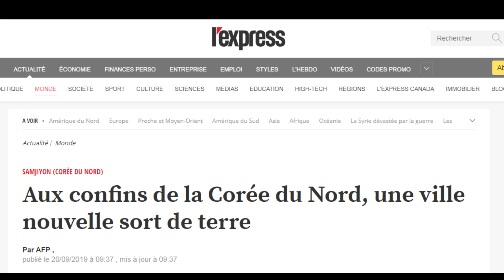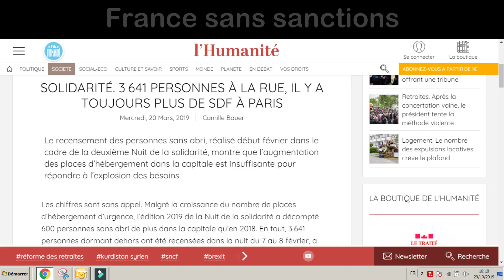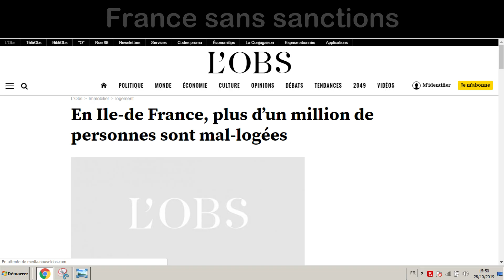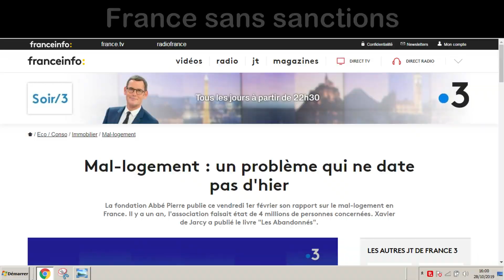Corée du Nord - Une ville nouvelle sort de terre malgré les sanctions.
Clip documentaire : L'orchestre Moranbong interprète "Mon pays est le meilleur".

Corée du Nord :

Nouveaux villages et des milliers de nouveaux logements autour de la ville nouvelle de Samjyion

Corée du Nord - Inauguration d'un chantier de 10 000 logements. KCTV le 24/03/2021.

France :

Logement : Reprise « forte » des expulsions locatives sans solution, selon la Fondation Abbé-Pierre
HERBERGEMENT Près de 6.600 ménages ont été expulsés de leur domicile en 2021
20 Minutes avec AFP
Publié le 25/10/21 à 20h51

Montpellier : Un nouveau bidonville évacué, les occupants mis à l’abri dans un ancien Ehpad
CAMPEMENT Ils y seront hébergés jusqu’à la fin de la trêve hivernale
Publié le 26/10/21 à 11h36

"La France coupable de violation des Droits de l'Homme dans la gestion des SDF, avertit l'ONU".  (C NEWS le 13/04/2019).

"15 millions de personnes touchées par le mal logement" (en France). (Le Parisien le 01/02/2019).